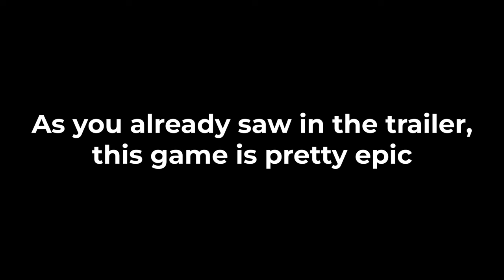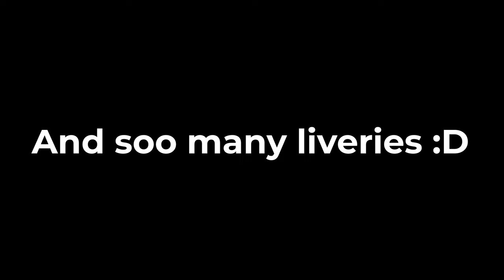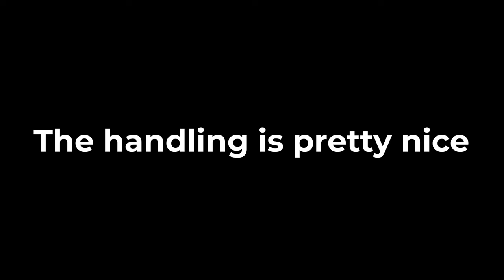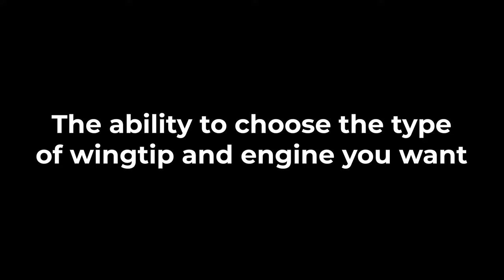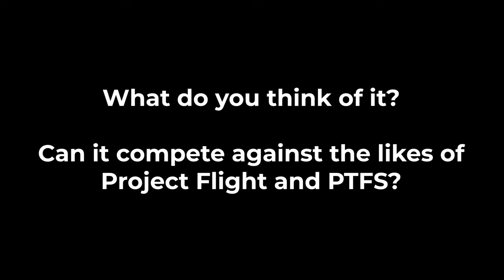THE NEW ROBLOX FLIGHT SIMULATOR!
Welcome to the official neoptic YouTube channel. Here you’ll find news about product launches, tutorials, and other great content.